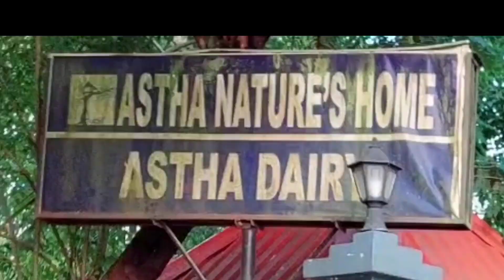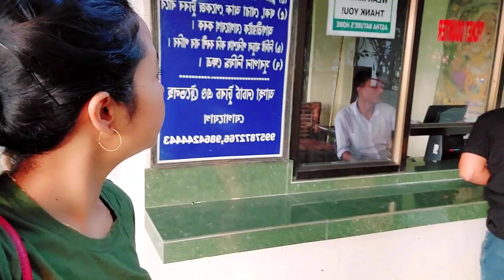Diwali khungnw mwnwini dukhu khwo baugarnw fwidwng/ masoom brahma/mamaearth green tea (FW,Toner,OFM)